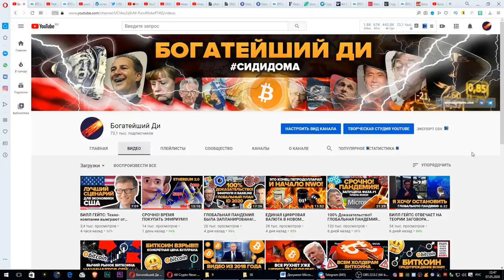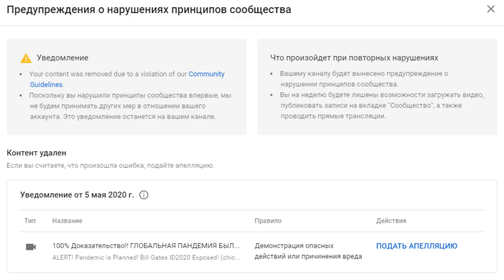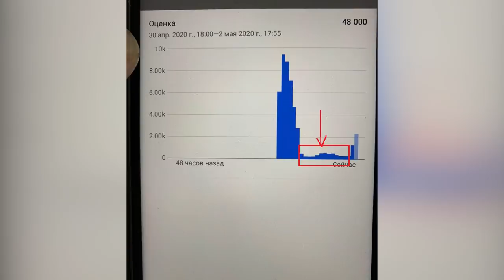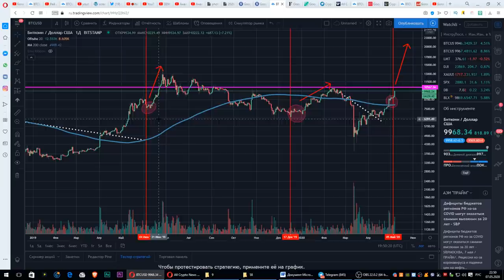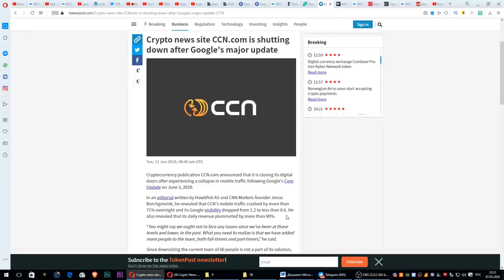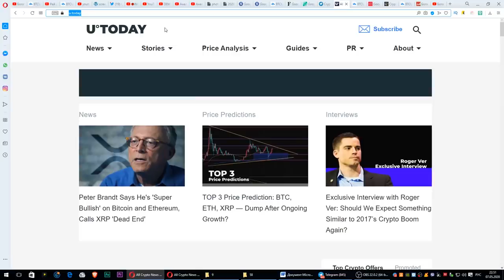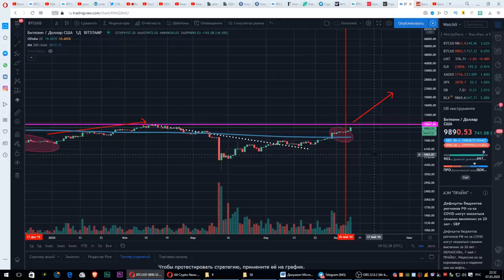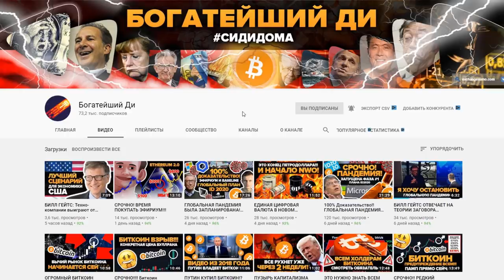СРОЧНЫЕ НОВОСТИ: GOOGLE и YOUTUBE ТОЛЬКО ЧТО ЗАБАНИЛИ БИТКОИН!! Не будет лучшего времени чем сейчас!